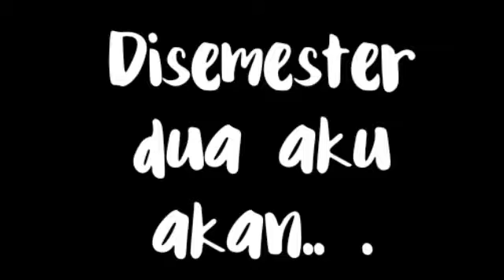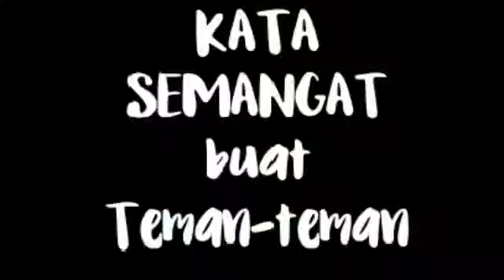Pematik Motivasi Awal Masuk Pelajaran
Selamat Datang Lagi di Sekolah. + Mengawali pelajaran awal semester, setelah dua pekan tidak jumpa. Ingatan-ingatan pelajaran belum sepenuhnya terpanggil.
+ Mungkin, sebagai seorang guru. Saya membaca begitu. Sama halnya dengan orang tua, para pekerja. Teduhnya. Santainya. Liburan sekolah membuat tak berdaya bangkit dari zona leha-leha.
+ Mengerti. Memahami. Butuh energi. Butuh pematik. Butuh cara. Inilah cara itu. Sebuah video. Ide dari bagaimana agar para siswa mau merubah keramaian kelas menjadi pengalaman berbeda tentang makna sebelum memulai materi belajar. Sebab. Belajar, butuh mindset benar bukan pemaksaan kognitif belaka.
+ Video ini adalah rancang bangun. Gagasan demi gagasan. Andrenalin. Kekuatan bicara. Adu ketakutan. Dan pada akhirnya script cerita mempengaruhi diri dan teman-teman. Untuk ayo kita siap belajar!

Kelas 4 di ruang kelas.
sdmuhpurwo1.sch.id